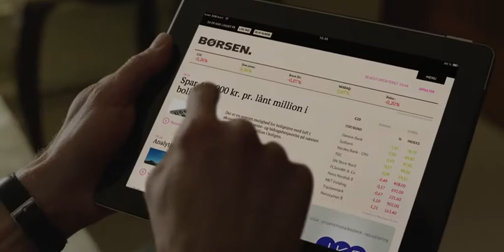Børsen - Uden tvivl 2